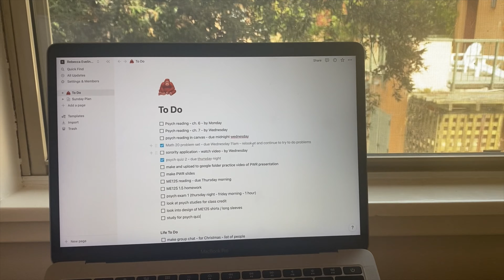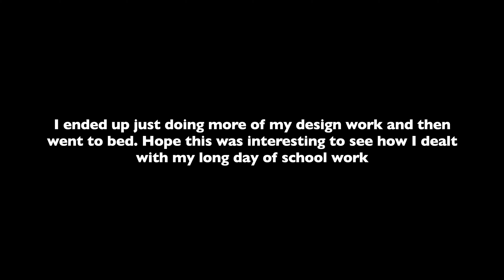Uni is a Little Busy (vlog) | Stanford University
Come with me as I run around trying to finish my homework :)